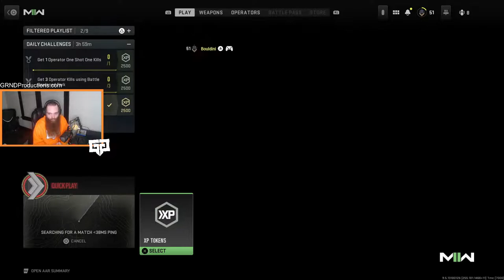Call of Duty: Modern Warfare II Multiplayer | What the gamers doin?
Tonight, GRND Bouldini is peeing his pants on MW2